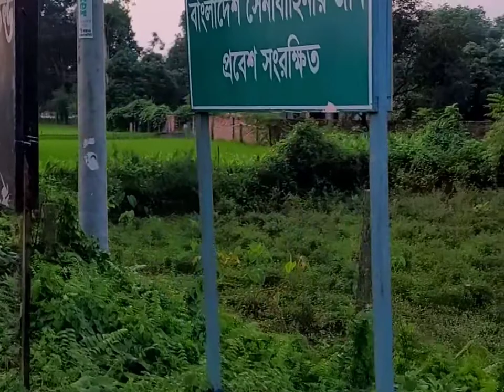Abandoned Airport In Thakurgaon |The Catfish | Vlog 01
Thakurgaon airport lying abandoned for 42 years
R.A Mridul - Travel and History Vlog
Thakurgaon Airport (IATA: TKR, ICAO: VGSG) was a public and military STOL airport located near Shibganj of Thakurgaon, Bangladesh. The airport was established in 1940 on 550 acres. This airstrip was heavily damaged by the Indian Air Force during the Indo-Pakistani War of 1965.
The airport was renovated in 1977, and some commercial flights operated there for few years. Due to a lack of interest and a decreasing number of passengers, it went out of operation and was abandoned in 1980. No scheduled flights are available for this airport.